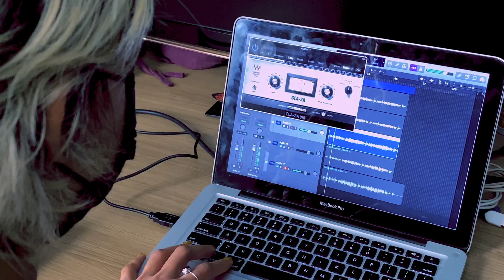Clipe do Grêmio Estudantil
Hino do Grêmio Estudantil da Diretoria de Ensino Região de Itapecerica da Serra, cantado pela aluna Camila Carvalho da EE Pref. Antonio Baldusco.